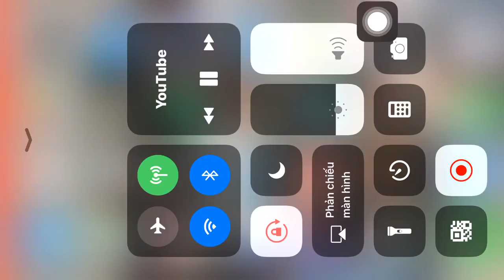Nhạc trung hay yong bao li qu